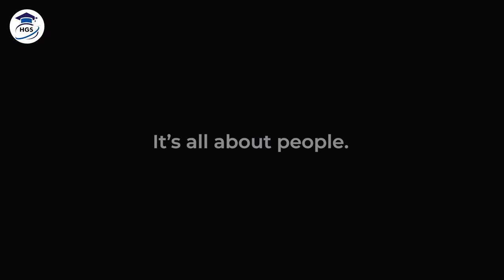HR Professional Course | Discover HGS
We are proudly launching our HR Professional Course by Stefan Hofer.